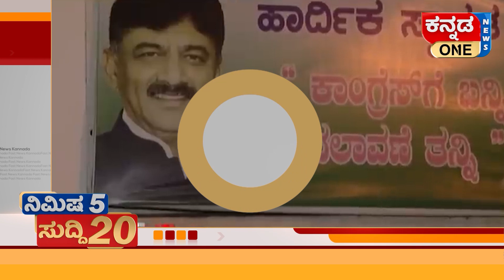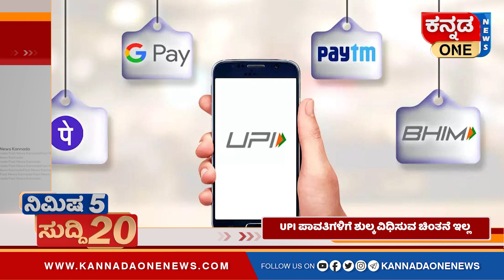ಸಾವರ್ಕರ್ ಬ್ರಿಟಿಷ್ ಸರ್ಕಾರಕ್ಕೆ 10 ಬಾರಿ ಪತ್ರ ಬರೆದಿದ್ದಾರೆ. ಪ್ರಾಣ ಭಿಕ್ಷೆ ಬೇಡಿದವರು ಹುತಾತ್ಮರಾ? -ಯುಟಿ.ಖಾದರ್